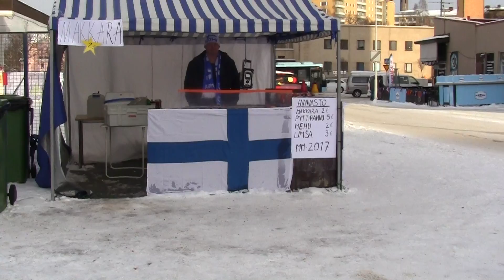20 Euron kisaparkki Stadionin kupeessa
Makkaraa ja meininkikiä 20 euron kisaparkki Stadionin kupeessa.